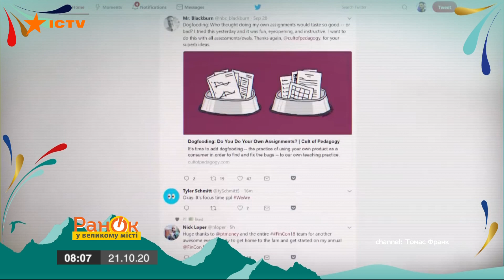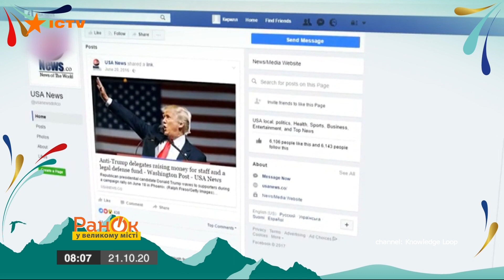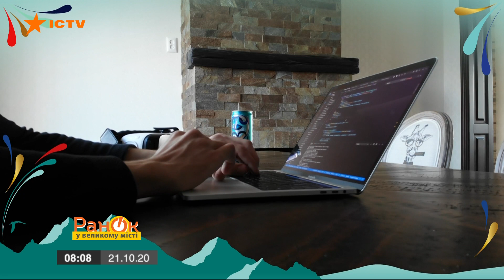Тренды, которые нас изменили: что XXI век уже подарил миру — ICTV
XXI век уже успел подарить миру много инноваций, которые меняют и будут менять нас.

Что это за вещи, смотрите онлайн в рубрике «130 лет в тренде» программы Утро в Большом Городе на ICTV от 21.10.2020 года.